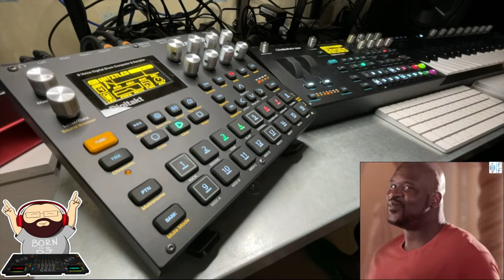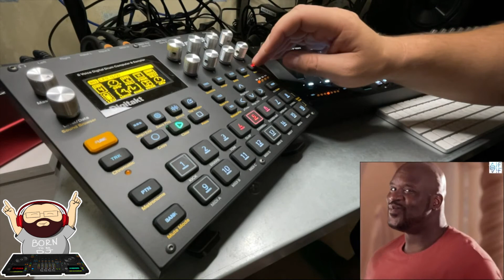Elektron Digitakt/Digitone Keys jam. 104/1000 TSTS (Thousand Steps To Success)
Mixer: Behringer XR12
Speakers: ADAM T7V
Laptop: Macbook Pro 16 (2019)
Cams: IPhone, ASUS, Logitech
SoundCard: Focusrite Scarlett 4i4
Record app: OBS
Recorder: ZOOM h1n
Groovebox: Elektron Digitakt, AKAI MPC Live 2
Synth1: Elektron Digitone
Drum: Elektron Model: Cycles
DAW: Ableton Live 11
Midi Controller: Ableton Push 2, Arturia Keystep 37
FX: Zoom MS-70CDR, Mooer micro looper